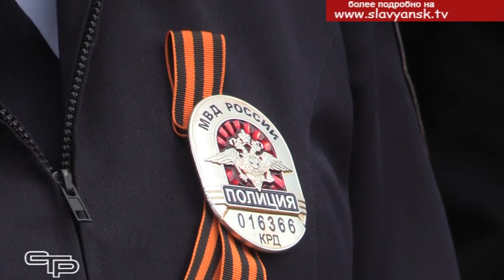Количество зараженных COVID 19 продолжает расти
Количество заболевших коронавирусом  в нашем крае продолжает расти. Пока еще ежедневный прирост людей, у кого подтверждается это заболевание, ограничивается двухзначной цифрой. Так, 7 мая  в регионе прибавилось 99 случаев заражения. Всего в регионе заболели 1534 человека. Для густонаселенной Кубани эти цифры, может быть, кому-то покажутся не такими критичными, но если каждый из нас не будет соблюдать меры самоизоляции и масочный режим, число заболевших будет продолжать расти